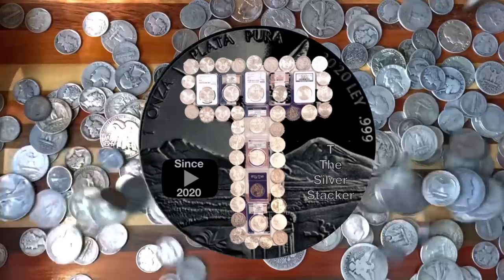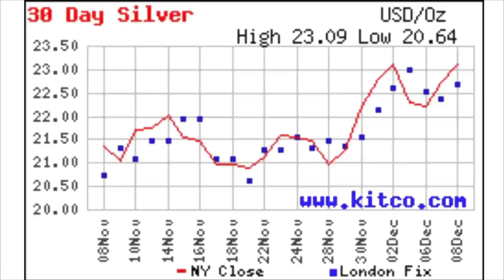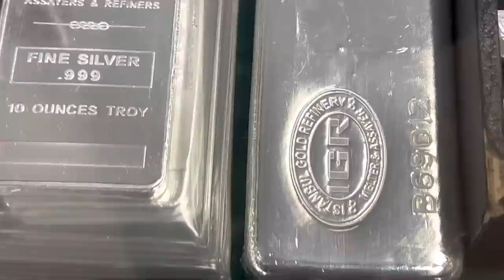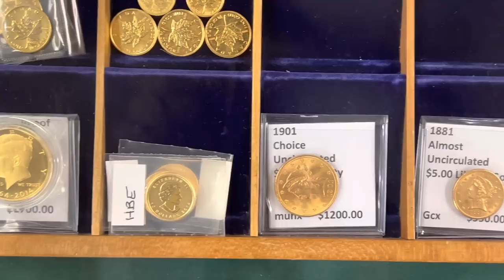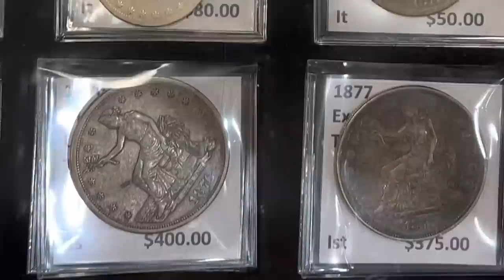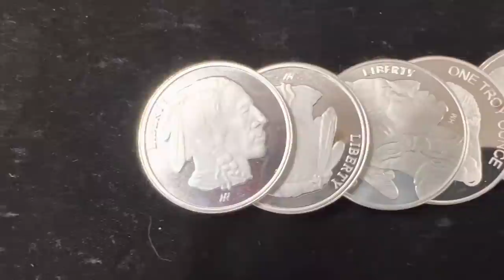Silver Stacking at the Local Coin Shop + Silver Spot Price Prediction for 2023!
A conversation about silver stacking, a spot price prediction for 2023, silver premiums, and of course, Sherrie's brutal honesty make this a fun AND educational video.  You'll hear straight talk from a straight shooter!  It's always a pleasure to visit with Sherrie.  In today's video I did some silver stacking and a little Christmas shopping too.  Special assist on the camera goes to my daughter, M, who came along for the ride with her old man.  I really enjoyed making this video and I hope you enjoy watching it!  Merry Christmas!  T

Feel free to send mail:
T. Stacker